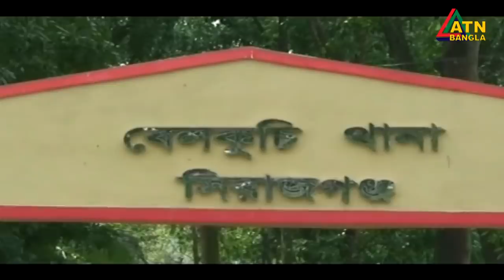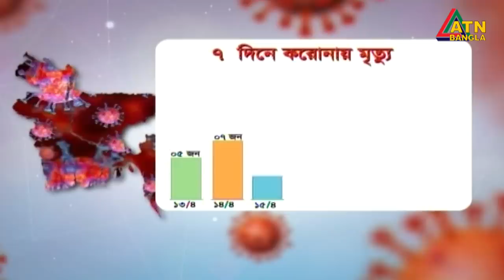এটিএন বাংলা সকাল ১০টার সংবাদ । 20.04.2020 | ATN Bangla 10am News